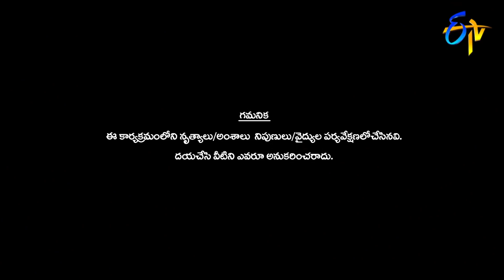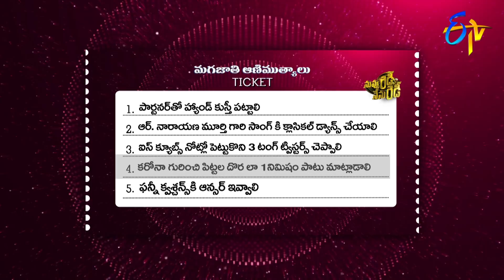Nuvvu Ready Nenu Ready | 29th August 2020 | Full Episode No 06 | ETV Telugu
A fun-packed game show where our beloved celebs take part in amusing games with their better halves, not as couples but only to compete with each other.